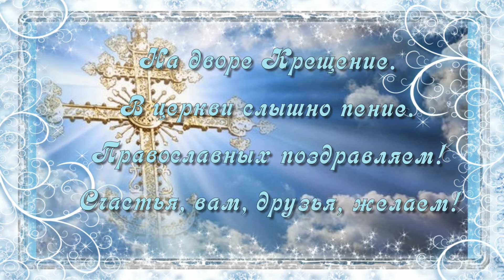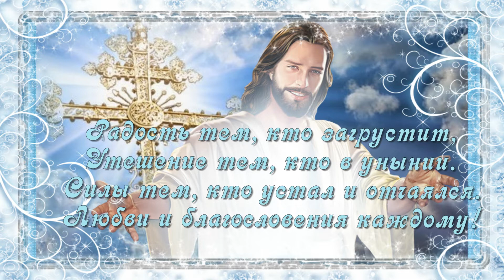Видео открытка Поздравление и пожелания в праздник Крещения Господня 19 января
Видео открытка. Поздравление и добрые пожелания в праздник_Крещения_Господня 19 января
Крещение_Господне (Святое Богоявление) – светлый праздник, в котором нет места для горестных мыслей и печали.
Пусть крещенские морозы, принесут здоровье, а святая вода смоет прегрешения с вашей души и принесет благодать.
Поздравляю с Крещением Господним, друзья, с праздником добра и света, надежд.

Пусть вас одарят радостью Святые Небеса,
Прибавит сил и бодрости крещенская вода,
Укроет Ангел пусть крылом от зла, печали, бед,
Желаю счастья вам, добра, успехов и побед!